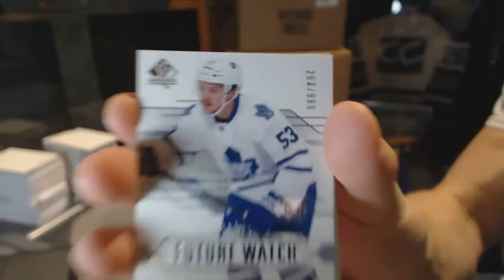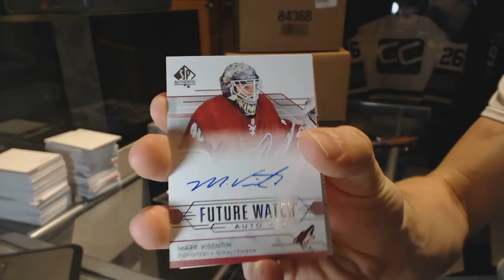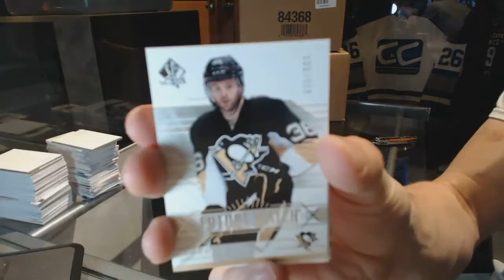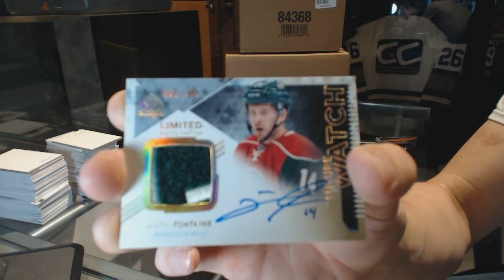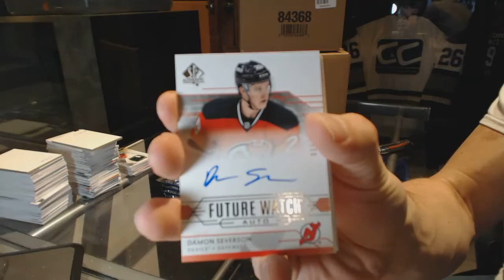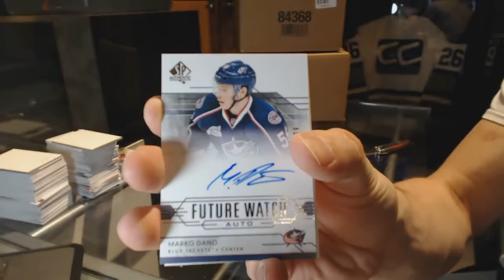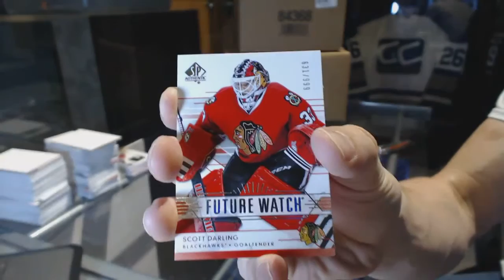Punkeater's 14-15 Upper Deck SP Authentic Hockey 2 Box Break